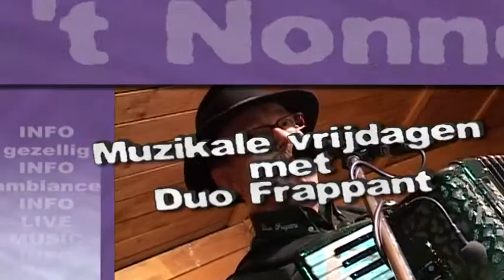Muzikale vrijdagen in 'tNonnebos Duo Frappant 07.mp4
Muzikale vrijdagen met BANDIT & Duo Frappant

Afspraak bij een gezellig etentje
in Taverne 't Nonnebos - ZONNEBEKE
Reservatie gewenst